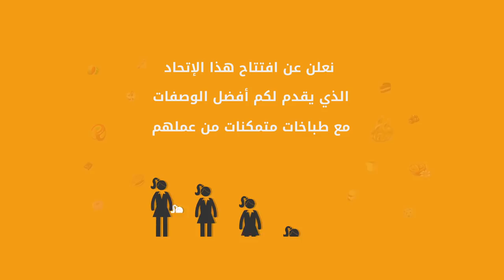حصريا ولاول مرة في تاريخ اليوتوب انطلاق اتحاد اليوتوبورز المغربيات لفن الطبخ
قناة "شهيوات جميلة" تجمع كل أنواع الوصفات التقليدي والعصري الما لح والحلو وذلك لأرضاء جميع الاذواق وصفات مجربة وناجحة ستنال اعجابكم ليصلكم كل جديد اضغطو رمز الاشتراك مع تفعيل الجرس

تعليقا للمزيد من التحفيز على اعطاء المزيد والاستمرار بارك الله فيكم وشكرا لوفائكم